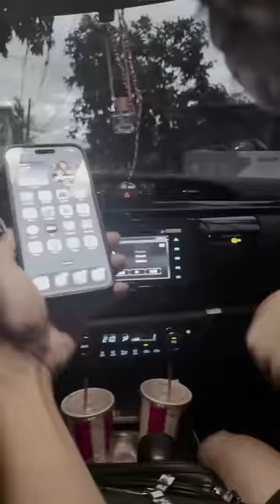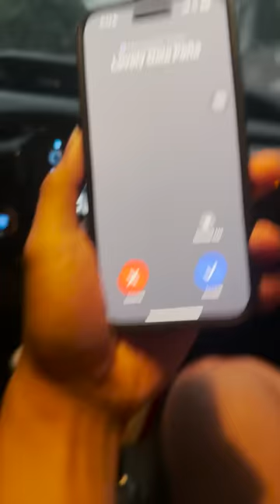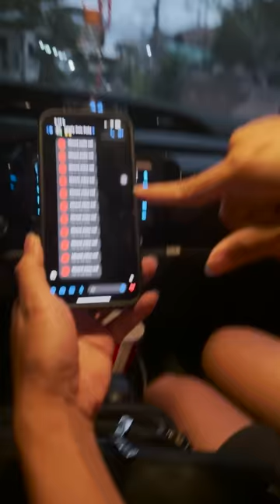Bagong miyembro ng pamilya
OUR OFFICIAL ACCOUNTS👇👇👇
🐣Facebook Pages🐣